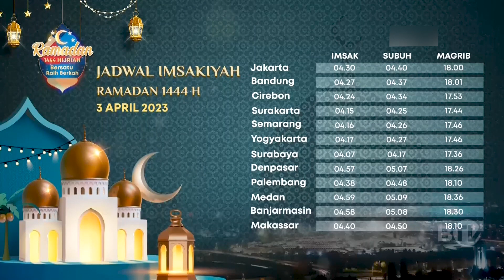BTV (Indonesia) - Tampilan Jadwal Imsakiyah Ramadan 1444 H (2023)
PT First Media News (BTV) - Member of B-Universe